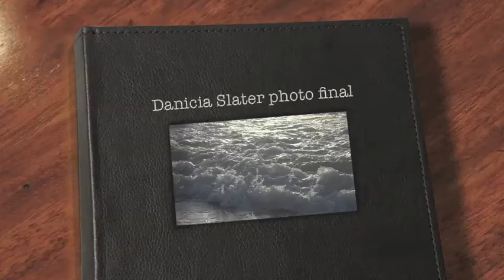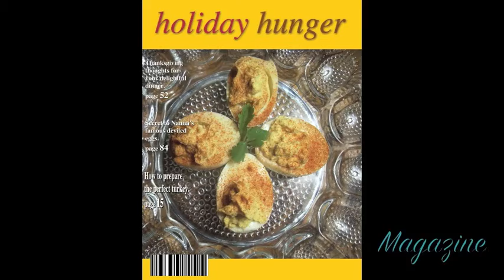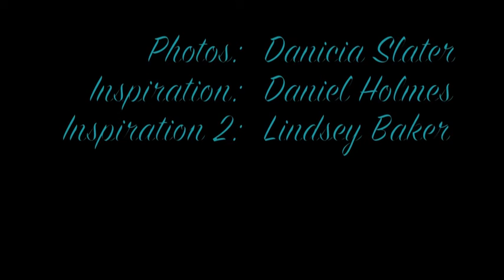The Beauty of God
This was a project I had to do in my photo class in 2012 for a final. I was very inspired and am very happy with the outcome. I hope every one enjoys this video that shows how God is in everything.